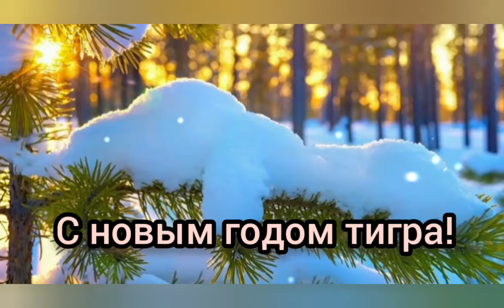С Новым Годом! 2022! С Годом Тигра!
С НОВЫМ ГОДОМ 2022 ! Поздравление С Новым Годом. Новый год 2022.